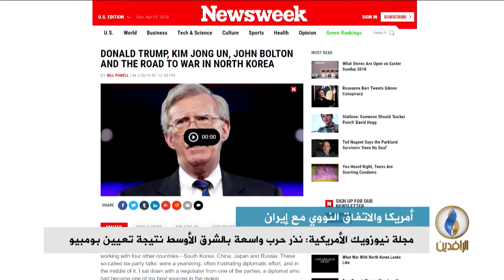تقرير إخباري.. مجلة نيوزويك الأمريكية: الاتفاق النووي مع طهران أصبح لاغيا في الواقع